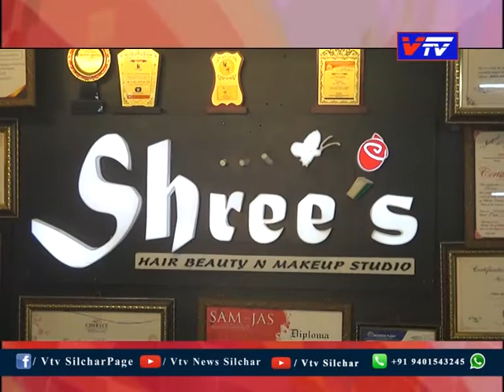Vtv Trends II Shrees Parlour II N N Dutta Road, Hospital Road, Church Road, Silchar II